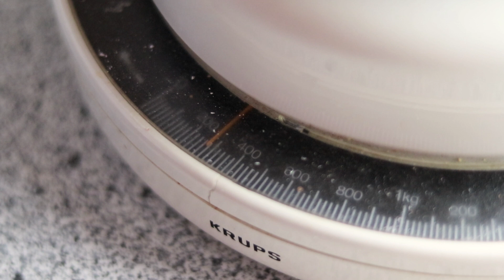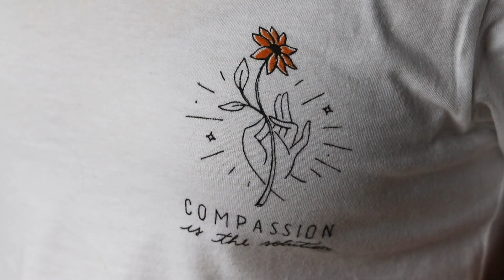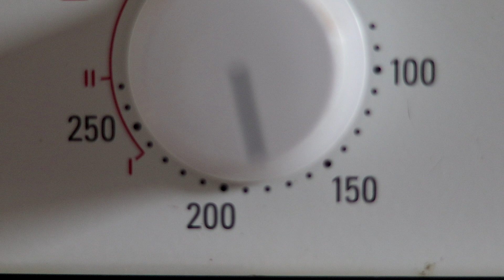Vlogmas Week 4 - Vanilla Crescents/Vanillekipferl | The Sunshine Eatery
Can you believe it's Christmas Eve already? In case you still need to do some Christmas baking, here's my recipe for German Vanillekipferl, or vanilla crescents. It's adapted to be vegan and uses more wholesome ingredients. I hope you like them as much as I do.

FULL RECIPE DOWN BELOW!
Vanilla Crescents (makes 1 batch)

Ingredients
* 250g whole spelt flour
* 100g ground almonds
* 200g of coconut oil or cream of coconut
* 60g coconut sugar
* 1 vanilla pod (or ground vanilla or extract)
* pinches of salt

Directions
1. Ground your almonds or use pre-ground almonds.
2. Add all of your ingredients to a large mixing bowl. Start breaking down the coconut oil until the dough starts coming together. It will be very very crumbly but using your hands the oil will start melting.
3. Pinch a bit of dough in your hands and roll it into a small sausage. Shape a crescent and place onto a baking tray.
4. Bake at 180°C/350°F for about 15-20 min or until lightly browned.
5. Leave tray to cool for about 30sec to a minute before dusting with powdered sugar. ENJOY & MERRY CHRISTMAS!